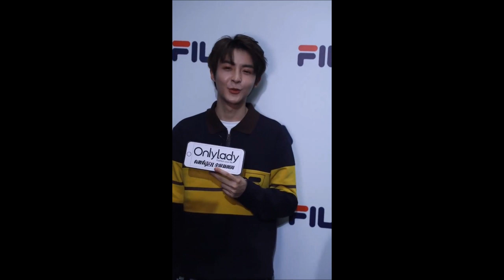【UNINE】管櫟 Hu Guan Yue -《米蘭時裝周︱Milan Fashion Week》視頻合集🐰 HD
cr.時尚沒有圈︱火锅王my